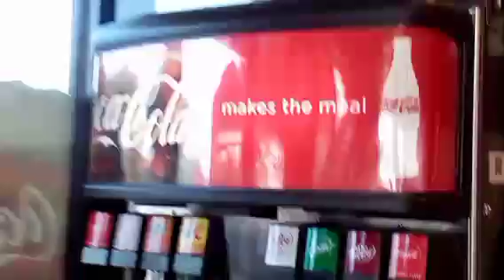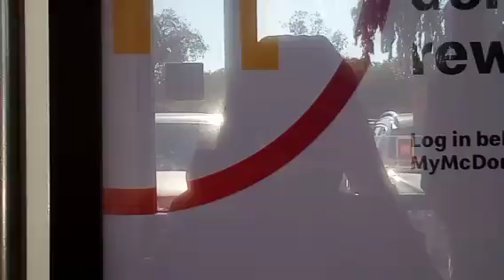LOGOS GOING TO SANTA CRUZ HALF OF THE VIDEO